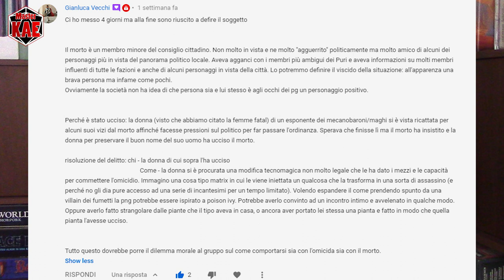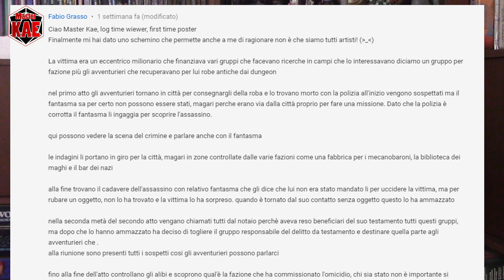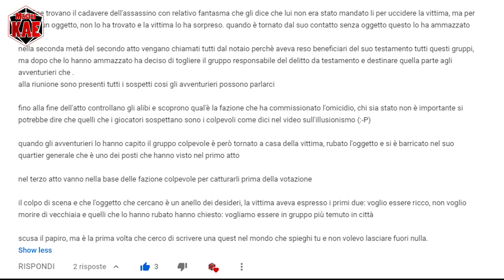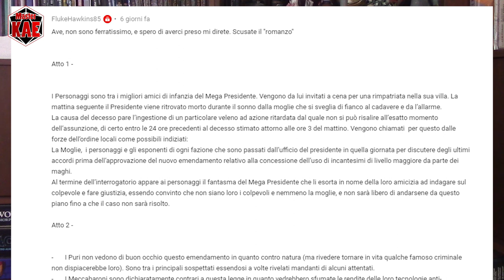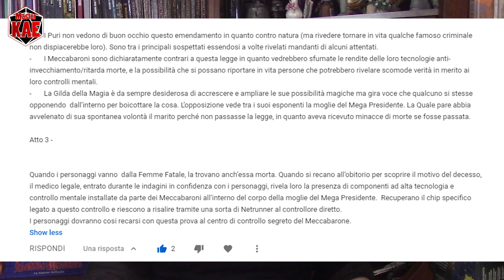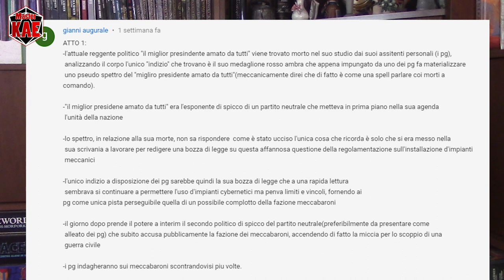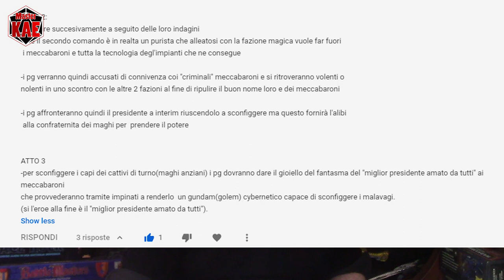Scrivere una Quest 3,5 i VOSTRI SOGGETTI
Sono impressionato dall'ottima qualità del materiale che mi avete mandato

contatti